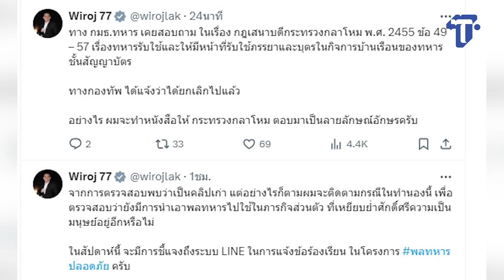ทบ. หวั่นถูกบิดเบือน คลิป_ซักชุดชั้นใน